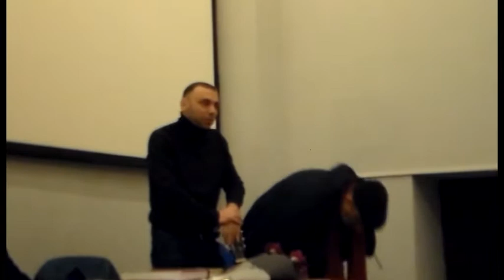პოეტი ლიანა ჯანეზაშვილი–თათანაშვილის პოეზიის შუადღე